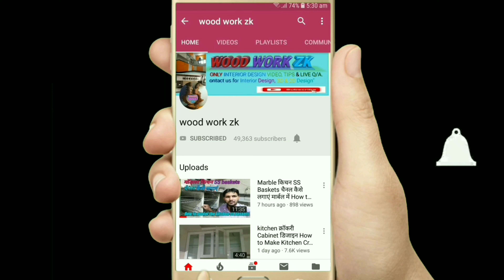Bedroom Wardrobe Design with bed box interior design ideas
Guest room design bedroom design wardrobe double bed press stand ideas interior design double bed design double bed height interior design,curtain design for home interiors india,

Views ही नहीं आ रहा Friends & Family ! क्या हो गया😭 Youtube Views Down Problem

Shoe rack Wardrobe में! rack कैसे बनाते हैं! Shoe rack in the wardrobe How to make slippers rack

Hello
Friends & Family.

From - Dhanbad Delhi (India)